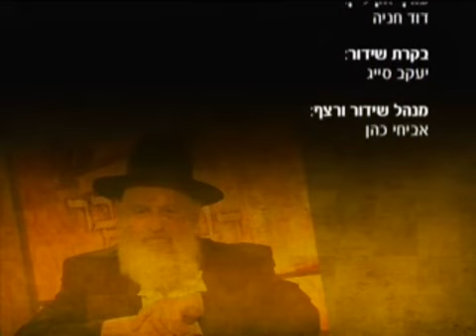הרב אורי זוהר פרשת דברים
ברוכים הבאים לערוץ של הרב אורי זוהר זצוק"ל
כל הקטעי וידאו הנדירים שנעלה פה יהיו לעילו נשמתו של הרב אורי בן גולדה
(אורי בן אשר מנחם מנדל הלוי)

צופים יקרים, אם אתם רוצים להיות מעודכנים ראשונים בכל סרטון שעולה לערוץ?